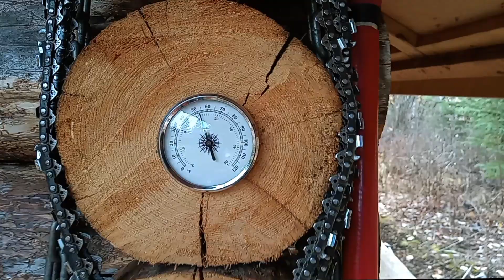Offer Stands 2 Years Later, Land For Brave & Courageous SOULS To Build On New Foundations !👉...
LEST WE FORGET what happened just 10 years ago by the same IsraHELL ZIONIST, SATANIC PIG...

THE DEVINE ONE sure does work in mysterious ways.
Asha Logos, i sent his A Call For New Revolutionaries to dozens earlier today.
Made a video giving him a SHOUT OUT. Came back to my cabin and found this.

👆 sent to government PARASITES.
Gotta be Devine Intervention 🙏.
In Pursuit of Clarity, Episode #48: The Spiral Mountain Staircase...

FUCK JEWTUBE...

A smart man, it's TIME to Wayki Wayki.
New Paradigm Apocalypse Popcorn...

What is Thrivers Community ? A gathering place for people to learn and foster self-sufficiency and independence...

ALL TRUTHS PASS THROUGH 3 PHASES...
-First, it is ridiculedh
-Second, it is violently opposed
-Third, it is accepted as being self-evident
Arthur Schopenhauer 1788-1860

I believe that it is better to be free than to be not free, even when the former is dangerous and the latter safe.
I believe that the finest qualities of man can flourish only in free air -- that progress made under the shadow of the policeman's club is false progress, and of no permanent value.
I believe that any man who takes the liberty of another into his keeping is bound to become a tyrant, and that any man who yields up his liberty, in however slight the measure, is bound to become a slave.

SPEAK BOLDLY AND WITH INTELLECT
NEVER HUSH YOUR VOICE FOR SOMEONE'S COMFORT.
SPEAK YOUR MIND, MAKE PEOPLE UNCOMFORTABLE.

One more time for duh scientism RELIGION baal licking beLIEvers...
1. Everyone (including anyone who rejects the ball earth delusion today) was once a believer in the globe and NASA.
2. The FlatEarth is directly supported by the scientific method utilized in actual observations and actual experiments by thousands of individuals not beholden to anyone.
3. 99.99% of ball earth believers do not understand the first thing about the heliocentric model.
They rely on images from NASA, a misunderstanding of perspective, and several unsubstantiated stories akin to folklore delivered to us as truth at an age too early to allow for critical review.
4. The FlatEarth is directly supported by THE SCIENTIFIC METHOD utilized in actual observations and actual experiments by thousands of individuals not beholden to anyone.